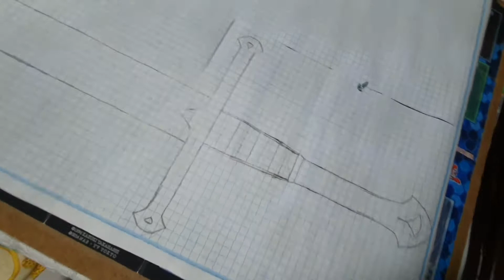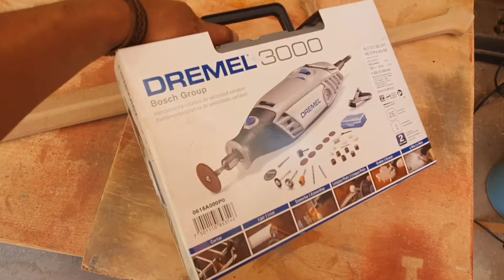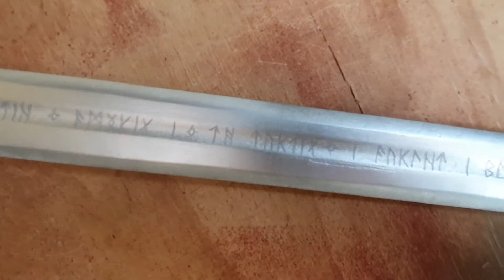🗡como hacer a ANDURIL reforjada de NARSIL (TUTORIAL) EL SEÑOR DE LOS ANILLOS ARAGORN SWORD !!!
HOLA AMIGOS EN ESTA OCACION DE LA PELICULA DE EL SEÑOR DE LOS ANILLOS
LES TRAIGO A ANDURIL REFORJADA DE LA ESPADA
NARSIL!!!
Hola amigos les dejo la pagina de facebook mandenme sus espadas y las publicare

Les dejo el link de pokemon de mi amigo akko

Músico: ASHUTOSH